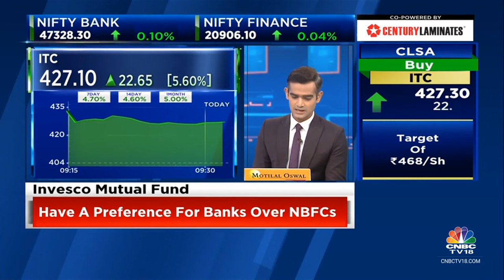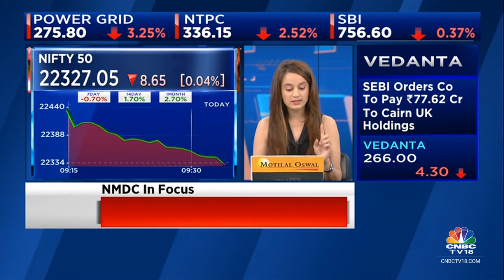Orders For New Vande Bharat Trains Will Be Announced Post Elections: Titagarh Rail Systems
On CNBC-TV18 | We will be able to hit a run rate of 1,000 wagons a month by 2025, says Umesh Chowdhary, VC & MD of Titagarh Rail Systems. He tells Mangalam Maloo, Sonia Shenoy and Nigel D'Souza that orders for new Vande Bharat trains will be announced post elections.

n18oc_business